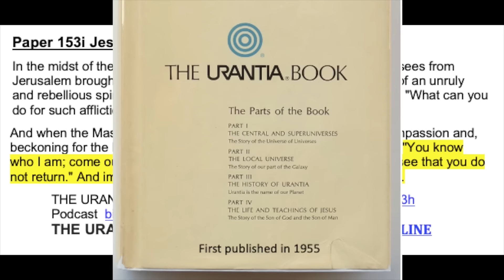Paper 153i Jesus Casts Out an Evil Demon Apr30 AD29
Paper 153i Jesus – Casts Out a Demon Apr30 AD29

In the midst of the discussions of this after meeting, one of the Pharisees from Jerusalem brought to Jesus a distraught youth who was possessed of an unruly and rebellious spirit. Leading this demented lad up to Jesus, he said: "What can you do for such affliction as this? Can you cast out devils?"

And when the Master looked upon the youth, he was moved with compassion and, beckoning for the lad to come to him, took him by the hand and said: "You know who I am; come out of him; and I charge one of your loyal fellows to see that you do not return." And immediately the lad was normal and in his right mind.